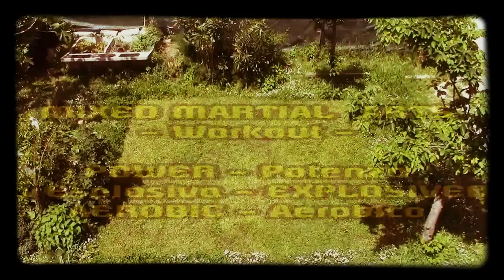MMA Circuit Training ( STRIKERS )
Mixed Martial Arts : Circuito di Allenamento - Striker.
( Aerobico,Tecnica e Forza Esplosiva )

Fighting Sports, Martial Arts, Muay Thai, Kickboxing, Boxing, Mma, Karate, Krav Maga, Self Defense